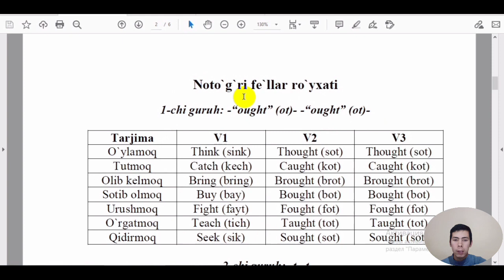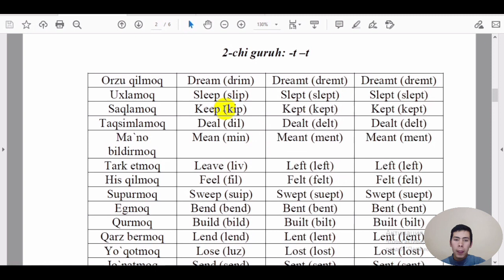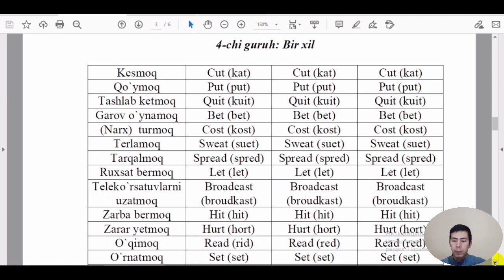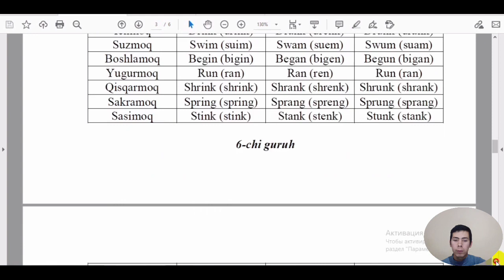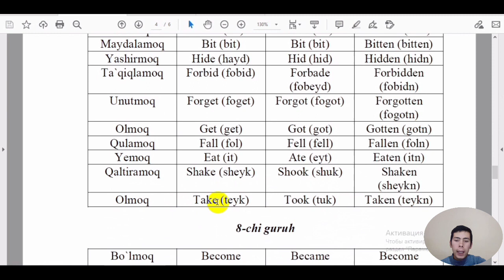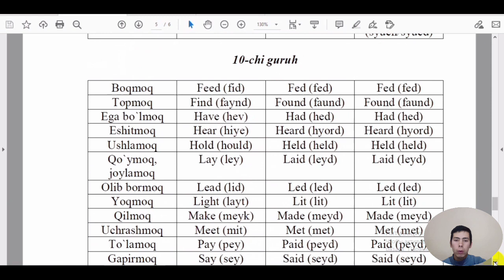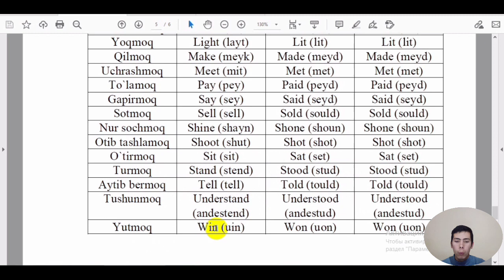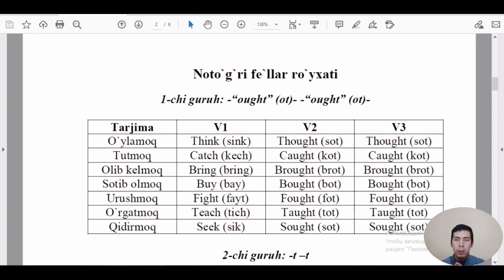Noto'g'ri Fe'llar-Irregular Verbs Ingliz Tilidagi Eng Ko'p Ishlatiladigan Noto'g'ri Fe'llar(tarjima)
Assalomu alaykum @AKHMADJON ALIMOV   kanaliga xush kelibsiz mening ismim Ahmadjon Olimov. Siz bu kanalda ingliz tilini noldan boshlab mukammal darajagacha oʻrganishingiz mumkin.
Bizning kanalda:
Karakli materiallar
Motivatsion darslar